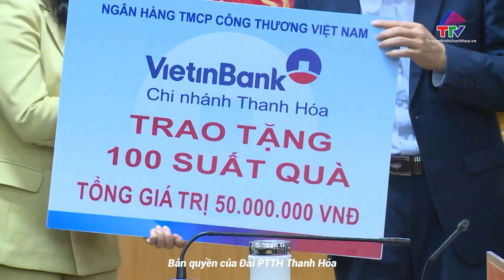Phó Chủ tịch Thường trực UBND tỉnh Nguyễn Văn Thi làm việc tại huyện Quan Sơn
Chiều ngày 21/1, đồng chí Nguyễn Văn Thi, Ủy viên Ban Thường vụ Tỉnh ủy, Phó Chủ tịch Thường trực UBND tỉnh, Trưởng ban chỉ đạo 389 tỉnh đã đi kiểm tra tuyến biên giới, khu vực cửa khẩu quốc tế Na Mèo và làm việc với Ban Thường vụ Huyện ủy Quan Sơn về tình hình phát triển kinh tế - xã hội, kế hoạch tổ chức tết Giáp Thìn năm 2024 trên địa bàn huyện.